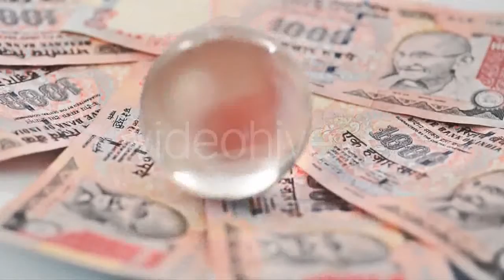Woman Practicing Yoga in Studio - (sports) Stock Footage | Mega Pack +40 items